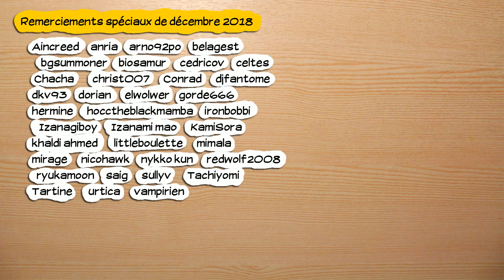🔴🎮 Battle Chaser Nightwar - pc - 13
Obtention du jeu : Cadeau d'IronBobbi